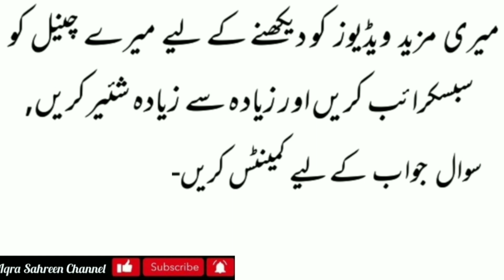Zilhajj mein ulad ke haq mein dua mangne ki ya tarik hai🤲💯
Assalam o Alakum: apni es video main app ko zilhajj ke wo tarikhen bata rahi hon jin mein ulad ke liye aur ulad ke haq mein mangi gae dua qabol hote hai. Hazrat Ibrahim ne en deno ulad ki dua mange thi.

Allah pak humain achi bat kahne aur sun ne ki himat aur tofiq ata farmay Ameen 🤲

JazakAllah 👍🌹